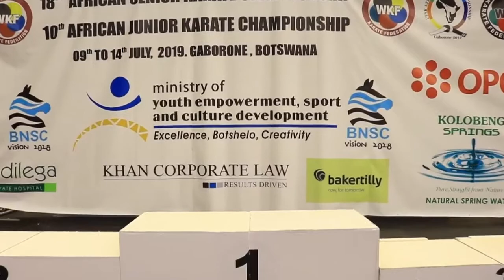Botswana Africa Karate championship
REUPLOAD - Botswana Africa Karate championship